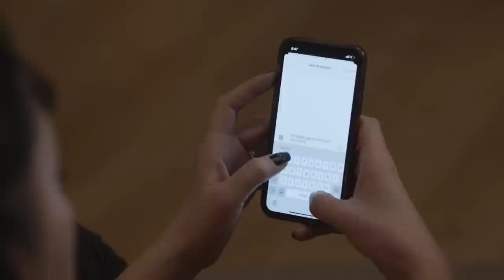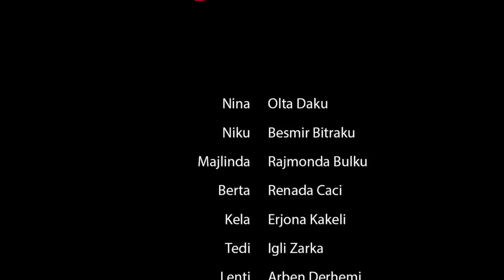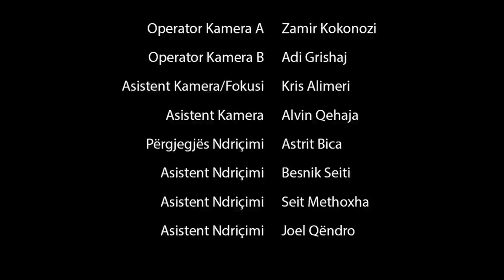SEZONI 2, Seriali "NINA" - Episodi 8 "Sic thote Maja e Noelit, non ce due senza tre"